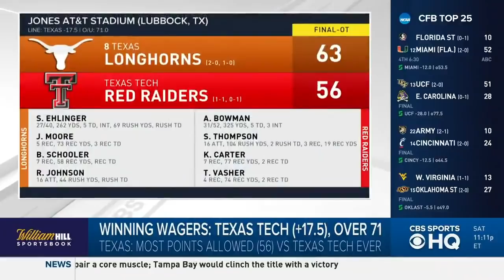#8 Texas vs Texas Tech Recap: Longhorns rally to beat the Red Raiders 63-56 in OT | CBS Sports HQ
exas was trailing Texas Tech by 15 points with just more than 3 minutes to play when Sam Ehlinger walked over to his coach and delivered a message.

The No. 8 Longhorns weren't out of it, the senior quarterback said. Far from it. Texas would leave the field a winner.